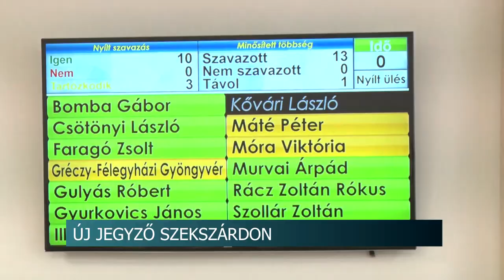Új jegyző Szekszárdon - 25 éve tevékenykedik a közigazgatásban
Új jegyző asszonya van Szekszárdnak. A 25 éve a közigazgatásban tevékenykedő Dr. Zsikó-Gál Klaudia 2024. január elsejétől kezdte megbízatását immáron harmadik alkalommal a város önkormányzatánál.